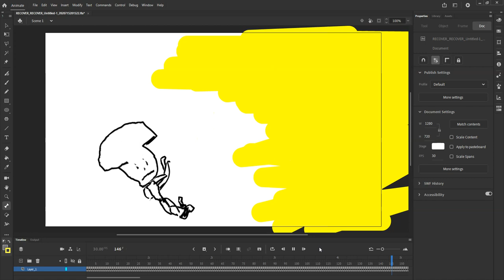well yes, but actually pretzel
p r e t z e l